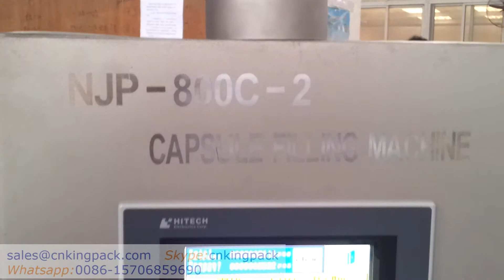NJP 800C Automatic capsule filling machine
Full automatic capsule filling machine